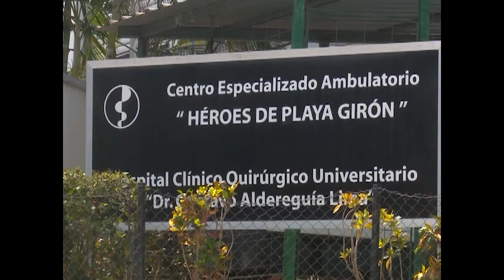Asumió proyectos asistenciales e inversiones en 2022 CEA Cienfuegos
Importantes proyectos asistenciales y de inversiones asumió el Centro Especializado Ambulatorio Héroes de Playa Girón de Cienfuegos durante el 2022.